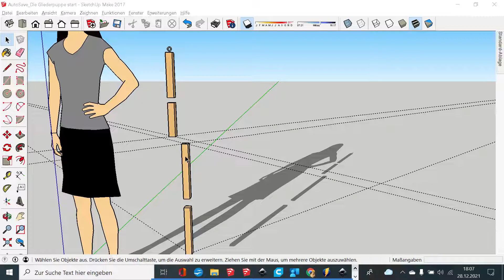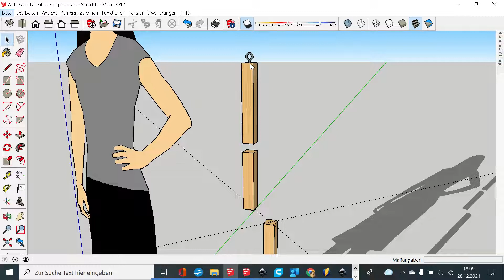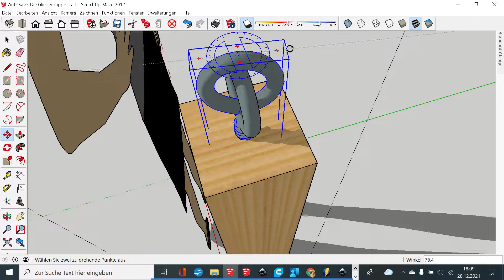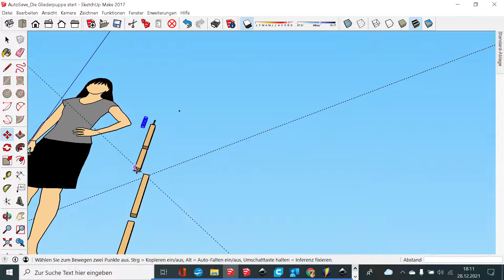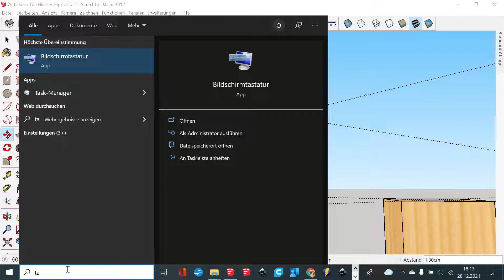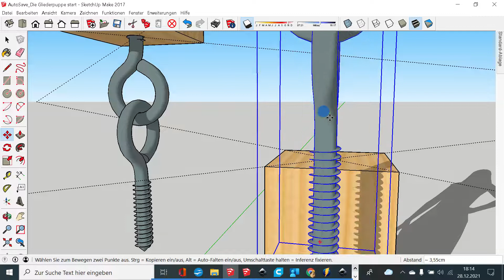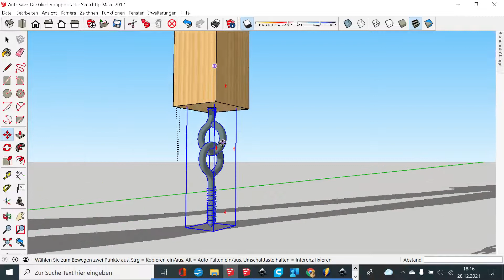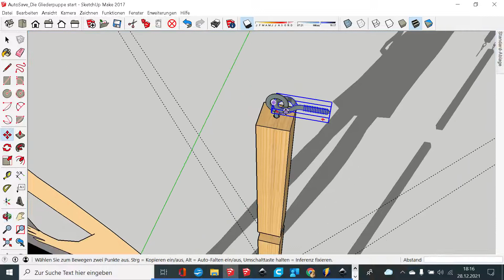004 Augenschrauben setzen und ausrichten